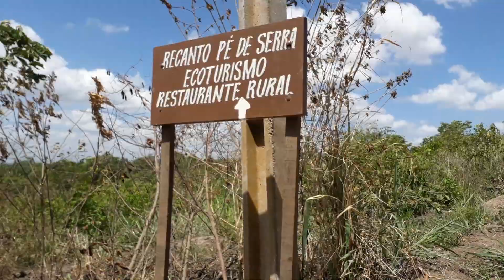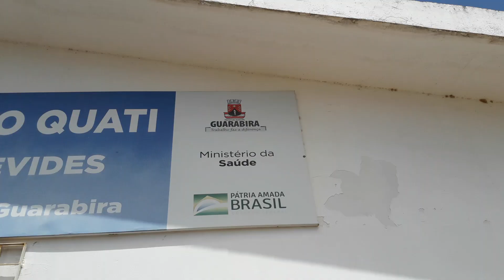Brejo Paraibano na Paraíba... Caminhos da Paraíba...(5)